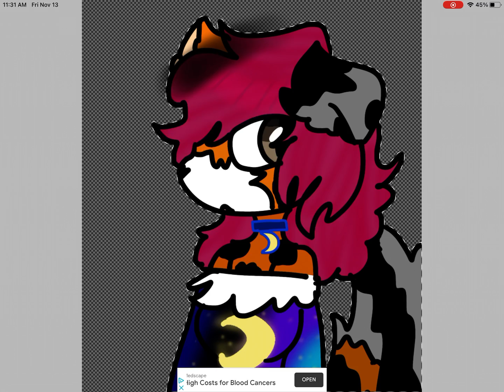Drawing your Rainbow Factory Ocs #17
Gift for
Average Devil
Her Rainbow Factory Oc
Galaxy

I haven’t done any gifts for her in a few months
I think. I’m not good at remembering things.

Song : Mystery of Love
Artist : Sufjan Stevens